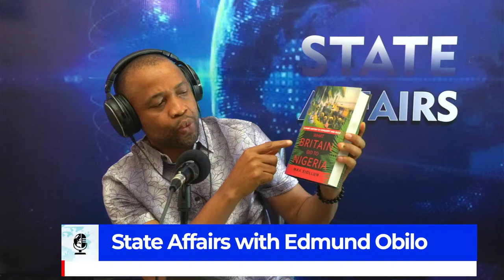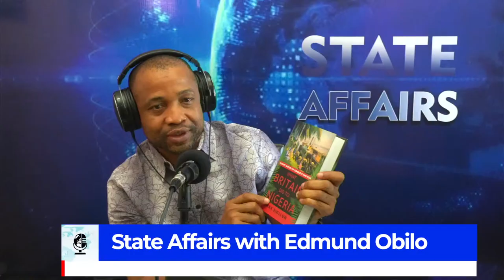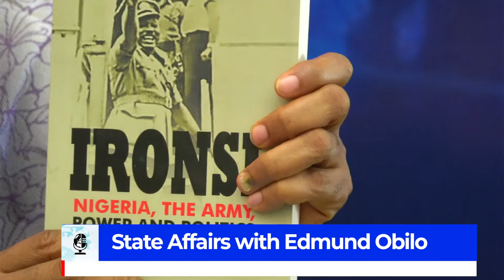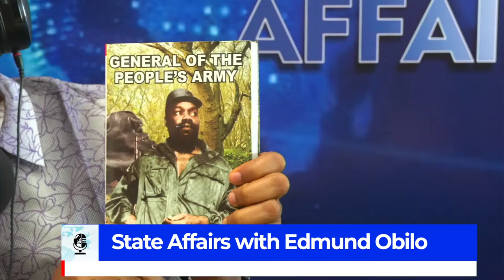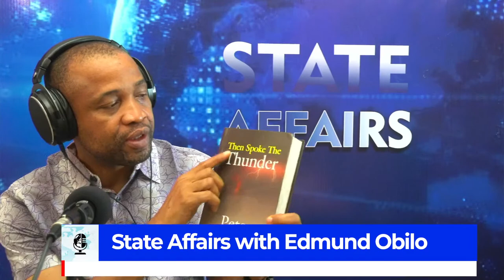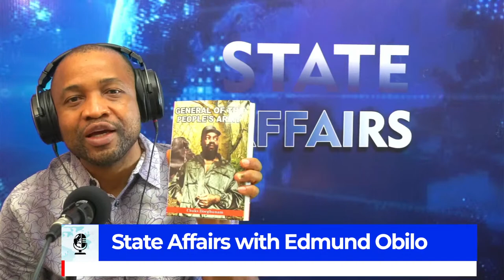The beginning of Military Government in Nigeria | Northern Hegemony in Nigeria | Edmund Obilo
State Affairs 4 July 2022

The military in bloody operations interfered in politics when young officers including Major Nzeokwu struck on 15 Jan 1966, taking out the leadership of that era. The counter coup of July of the same year consolidated northern hegemony, one of the drawbacks of the Nigerian state.